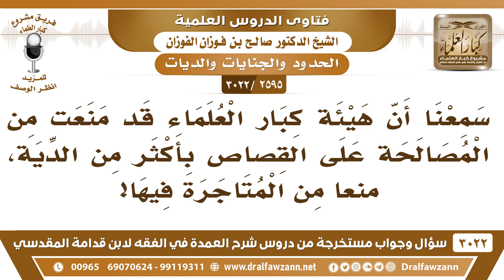[2595 -3022] سمعنا أن هيئة كبار العلماء قد منعت من المصالحة على القصاص بأكثر من الدية فما صحة هذا؟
-"[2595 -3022] السؤال: سمعنا أن هيئة كبار العلماء قد منعت من المصالحة على القِصاص بأكثر من الدية منعاً من المتاجرة فيها؟
الجَوَابُ: ما هو بصحيح، هذا ما هو بصحيح وكذب على هيئة الكبار العلماء، هيئة كبار العلماء يقولون الصلح جائز بين المسلمين، ((إلا صلحاً أحل حراماً أو حرم حلالاً ))، وأيضا هدبة بن خشرم وجب عليه القصاص، فأراد الحسن والحسين رضي الله عنهما أن يفتدياه بسبع ديات، سبع ديات، فدل على أن الصلح لا حد له، الصلح عن القصاص لا حد له، على مال، الصلح على مال لا حد له. حسب ما يتفقون عليه.
للاشتراك في قناة الشيخ صالح الفوزان

للاستفسار والإقتراحات والدعم
رئيس الفريق
لمشروع كبار العلماء